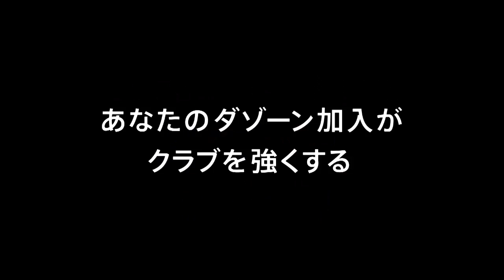youtube video #-6JPx-ycv3k